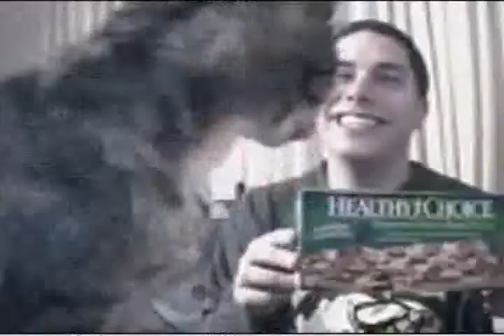CAM JAM mUnCHiE EdiTi0N